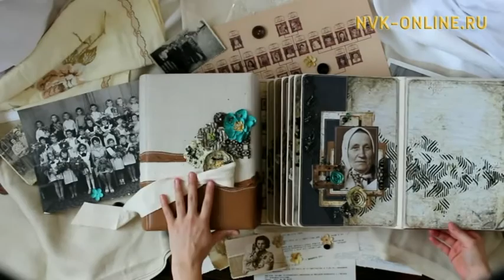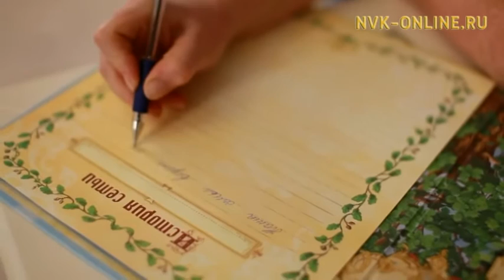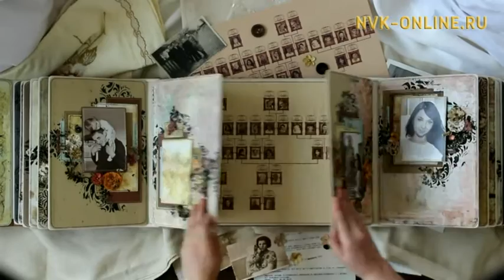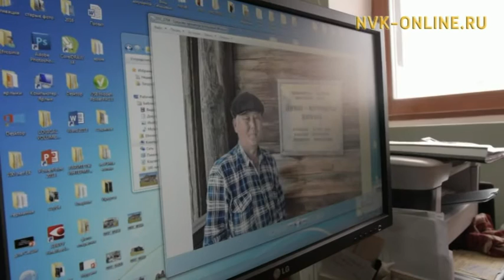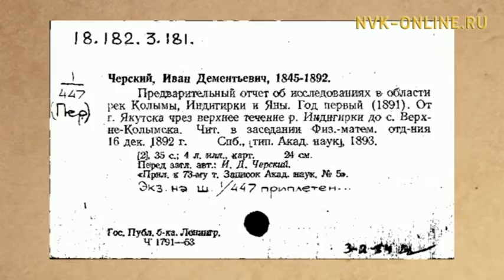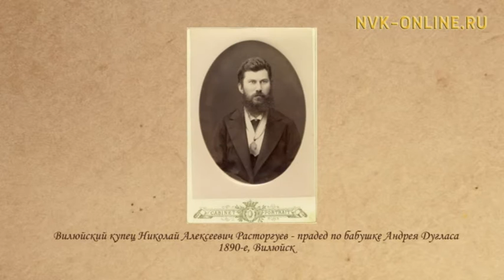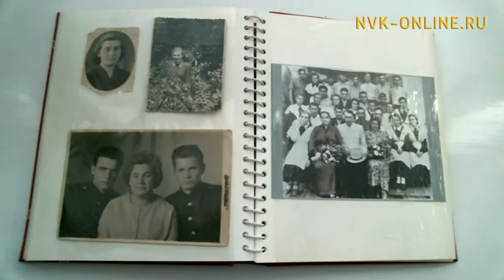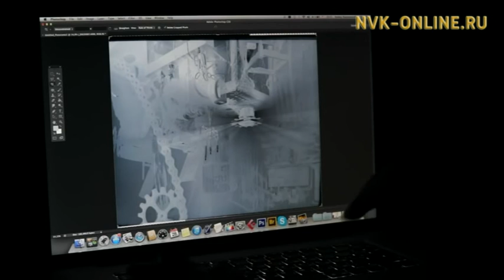А.В. Дуглас. На пути к истокам ( Хранители времени 17.12.2016)